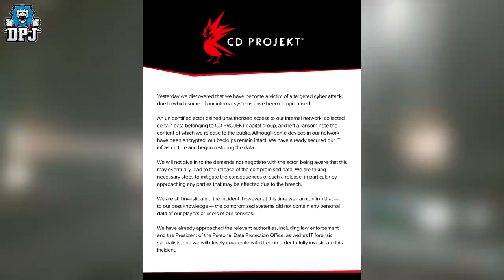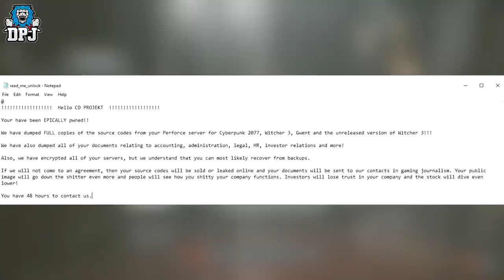CDPR HAVE BEEN HACKED! - Hacker Threatens To Expose Them - All Details & Latest News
Cd Projekt Have Been Cyberhacked.